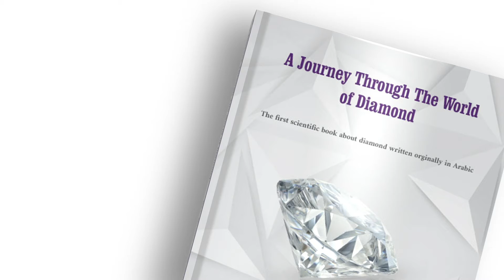Book Design ( Content & Motion Graphic )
Digital Creator